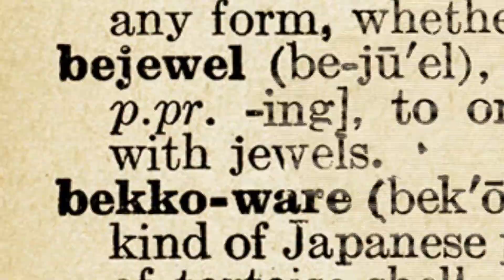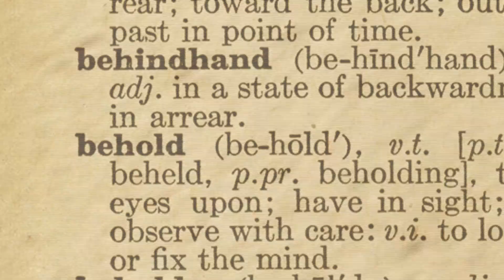Lingo A Trash Talk Lingo B